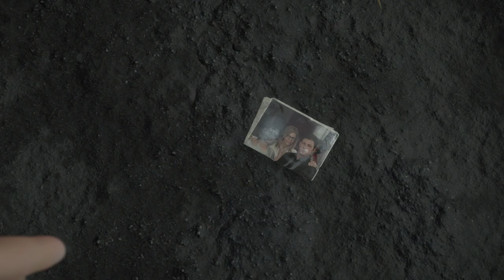Death Stranding game play 2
Death Stranding Walkthrough Gameplay Part 1 includes a Review, Prologue and Campaign Mission 1 of the Death Stranding 2019 Single Player Campaign for PS4 Pro and PC at a later date. This Death Stranding Story Campaign Walkthrough will include the Full Game. Death Stranding Walkthrough Part 1 will include a Review, All Bosses, Cinematics, Cut Scenes, OST, Collector's Edition, Story Missions, Main Missions, New Gameplay, DLC, all Single Player Campaign Missions and the Ending. Thanks Sony for giving me Death Stranding!